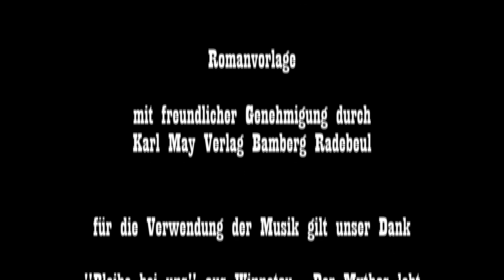Weihnacht von Karl May - Kapitel 19 - Marco Valenta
Über 60 Mitwirkende bei Videolesung winnetouimwohnzimmer mit Stars aus TV und Theater
Ein Jahr ganz ohne Karl May? Für die Anhänger des sächsischen Schriftstellers ist dies in diesem Jahr eine harte Realität. Im Sommer präsentierten wir bereits eine vielbeachtete virtuelle Lesung und auch in der Adventszeit müssen die vielen Freunde Karl Mays nicht auf Ihre Stars verzichten. Das Fan-Magazin Wild-West-Reporter hat eine virtuelle Charity Lesung zugunsten der Stiftung Deutsche Schlaganfallhilfe mit Schauspielern aus der Karl-May Szene & der Störtebeker Festspiele auf die Beine gestellt. Alexander Klaws (erster „DSDS“ Gewinner, Musicaldarsteller und Winnetou-Darsteller in Bad Segeberg), Christian Wolff („Forsthaus Falkenau“ und Synchronstimme von Pierre Brice), Götz Otto („Bond-Bösewicht“), Radost Bokel („Momo“), Patrick Bach („Silas“), Susan Sideropolous („GZSZ“) und rund 55 weitere Mitwirkende sind bei der Aktion winnetouimwohnzimmer mit von der Partie. Der Startschuss fällt am Freitag, 20.November. Von Montag bis Mittwoch starten wir um 19.45 Uhr jeweils ein Kapitel. Von Donnerstag bis Sonntag gibt es jeweils zwei Kapitel. Um 19 Uhr und um 19.45 Uhr. Zu diesen Uhrzeiten gibt es auch unseren beliebten Livechat.

„In einer Zeit, in der Kunst und Kultur brachliegen und auch die verschiedenen Spendenorganisationen aufgrund der gegenwärtigen Corona-Krise keine „Red Carpet“ Veranstaltungen organisieren können, ist es uns ein Bedürfnis beiden gerecht zu werden und zumindest einen kleinen Beitrag für Kunst, Kultur und auf Spenden angewiesene Organisationen zu leisten“, sagt Heinz-Gerd Stricker. Zusammen mit Andreas Hardt, Malte Glessmann und Sven Damköhler betreibt er seit vielen Jahren die Die vier Freunde und Anhänger der Karl-May-Spiele in Deutschland und Österreich berichten in Interviews und Reportagen über die alljährlichen Inszenierungen von rund einem Dutzend Bühnen. Nun bringen sie Akteure all dieser Standorte zusammen, um eine große Lesung für einen guten Zweck zu organisieren.

Zahlreiche Prominente aus Film, Fernsehen und Bühne folgten dem Aufruf. Eine Gage verlangte kein Einziger von ihnen. Wolfgang Lippert, Anja Kruse, Jan Sosniok, Reiner Schöne, Peter Nottmeier, Tanja Schumann und Marek Erhardt sind nur einige der Mitwirkenden, die aus reiner Verbundenheit zum Werk Karl Mays das Projekt lebendig werden lassen. Denn eines verbindet sie alle: Sie verkörperten zwischen 1977 und 2019 die von Karl May erdachten Figuren auf den unterschiedlichsten Bühnen in Deutschland, Österreich und der Schweiz. Die Anzahl der Zusagen wuchs rasant. Schnell stand fest, dass man mit der gewählten Textvorlage „Weihnacht““ nicht auskommen würde. Deshalb wurde ein „Silvester Special“ mit ins Programm aufgenommen. Darsteller der Festspiele Burgrieden lesen am Silvestertag zwei Kurzgeschichten des sächsischen Kultautoren.

Unsere Sprecher sind Joshy Peters und Pat Zwingmann

"Bleib Bei Uns“ aus Winnetou - Der Mythos lebt (Original Motion Picture Soundtrack) von Heiko Maile
komponiert von Martin Böttcher und Heiko Maile
© SMV Schacht Musikverlage GmbH & Co.KG
Mit freundlicher Genehmigung von Betsy Schlüter, Heiko Maile, Christian Becker Rat Pack Filmproduktion GmbH, Universal Music Deutschland und SMV Schacht Musikverlage GmbH & Co.KG

"Boxunterricht“ aus Winnetou - Der Mythos lebt (Original Motion Picture Soundtrack) von Heiko Maile
bekannt als "Old Shatterhand-Melodie"
komponiert von Martin Böttcher